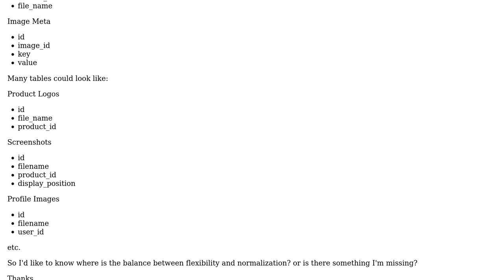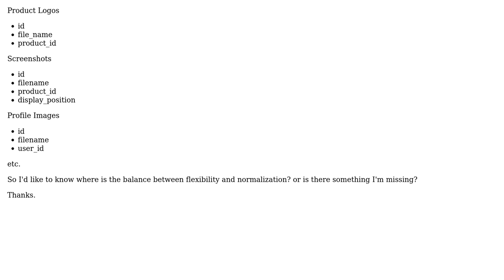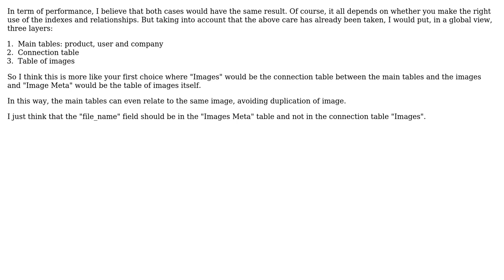Software Engineering: Flexable Table, or multiple tables?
With thanks & praise to God, and with thanks to the many people who have made this project possible! | Content (except music & images) licensed under CC BY-SA | Music | Images & others | With thanks to user Rogerio Dec user Christian Pavilonis and the Stack Exchange Network Trademarks are property of their respective owners. You are responsible for your own actions.